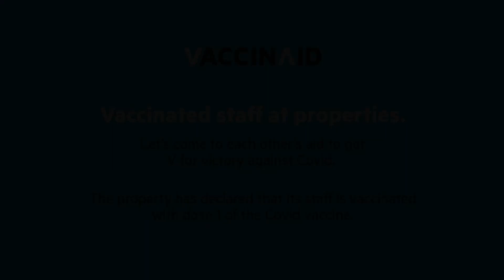Vaccinated Staff- SilverKey Executive Stays 30731 Sector 29 Vashi Rd, Turambhe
About Property:
You're eligible for a Genius discount at Vaccinated Staff- SilverKey Executive Stays 30731 Sector 29 Vashi Rd! To save at this property, all you have to do is sign in.
Vaccinated Staff- SilverKey Executive Stays 30731 Sector 29 Vashi Rd features air-conditioned rooms with cable TV in the Vashi district of Turambhe. The accommodation provides a 24-hour front desk and room service for guests.
At the hotel each room is fitted with a wardrobe and a private bathroom.
Mumbai is 29 km fr...
Property Type: Hotel
Address: Mahavir Milan, Plot No.1, Sector-28, Vashi, Navi mumbai., Plot No.1, Sector 29 Vashi Rd, Sector 28, Vashi, 400703 Turambhe, India
Searching For
1. Vaccinated Staff- SilverKey Executive Stays 30731 Sector 29 Vashi Rd - Turambhe
2. Vaccinated Staff- SilverKey Executive Stays 30731 Sector 29 Vashi Rd - Turambhe Address
3. Vaccinated Staff- SilverKey Executive Stays 30731 Sector 29 Vashi Rd - Turambhe Rooms
4. Vaccinated Staff- SilverKey Executive Stays 30731 Sector 29 Vashi Rd - Turambhe Amenities
5. Vaccinated Staff- SilverKey Executive Stays 30731 Sector 29 Vashi Rd - Turambhe Offers and Deals
Audio Credit:
Track Title: Blank Slate
Artist: VYEN